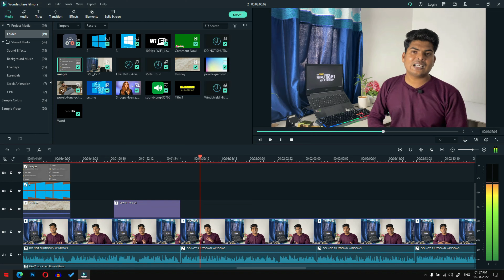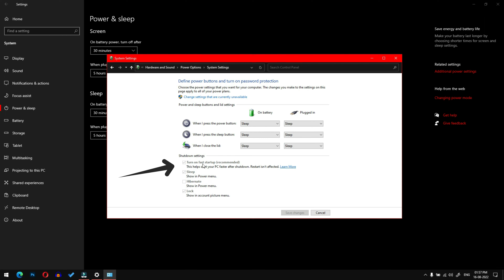Change THIS Windows Setting👈 to Properly Shutdown you PC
Hello Everyone,

Topic Covered:
Shutdown VS Restart
What is Fast Start up in Windows
How to Turn off Fast Start up in Windows 10/11
How to reduce boot time in windows 10

Very Useful Links:
Today Deals on Laptop